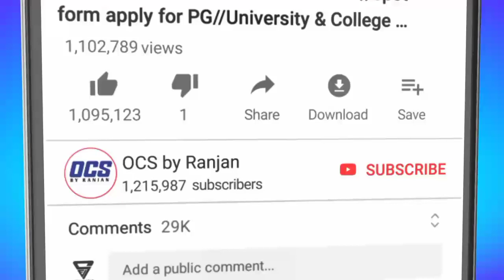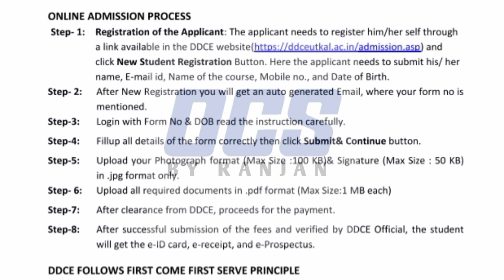DDCE Utkal University PG Admission 2022//PG Direct Admission 2022/DDCE Distance PG Admission Odisha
distance pg courses,
distance pg courses in odisha,
distance pg admission 2021 odisha,
distance pg calicut university,
distance pg admission,
distance pg admission 2020 jammu university,
distance pg admission 2021 malayalam,
burdwan university distance pg admission 2021,
burdwan university distance pg admission 2020,
distance pg courses malayalam,
distance education pg courses,
distance phd,
distance phd in west bengal,
distance phd in india,
phd distance education,
distance se phd kaise kare,
phd from ignou distance learning,
phd distance education malayalam,
phd distance admission,
pg distance education malayalam,
distance education pg,
kerala university pg distance education,
ou pg distance education,
distance pg in utkal university,
distance pg in mathematics,
jammu university pg distance admission 2021,
pg admission distance jammu university,
kalyani university distance pg admission 2021,
distance se pg kaise kare,
kalyani university distance pg admission 2020,
lnmu distance pg admission 2021,
lnmu distance pg result 2021,
rbu distance pg admission 2021,
distance PG 2021 utkal university
distance PG admission 2021
PG distance course admission
pg distance mode
PG distance course 2021 resistrantion
utkal university diatance pg odisha distance pg admission 2021,
distance pg courses,
distance pg admission,
distance phd,
phd distance education,
phd distance admission,
distance education pg,
pg distance mode
utkal university diatance pg odisha

distance..